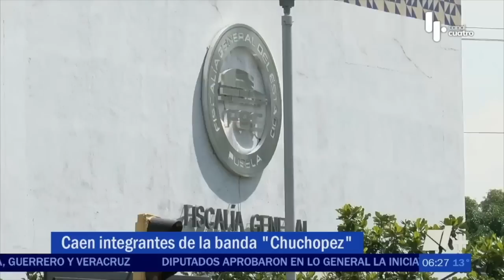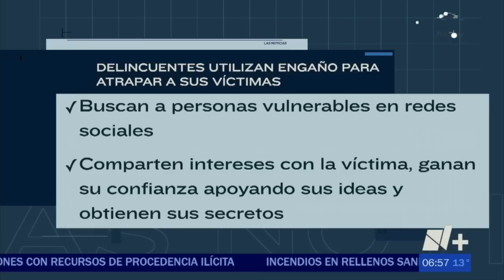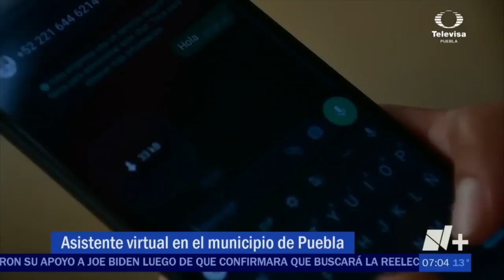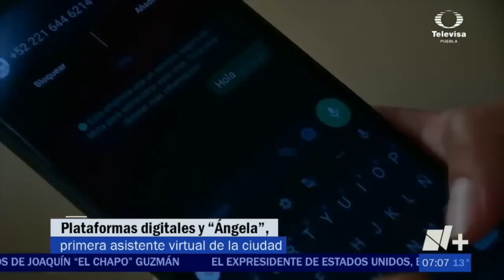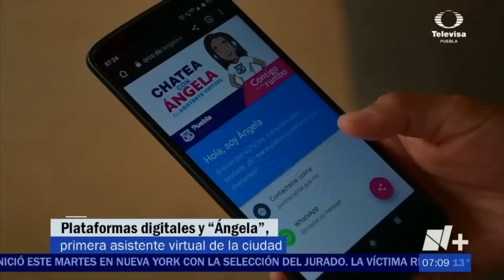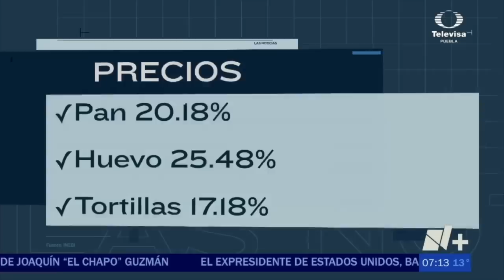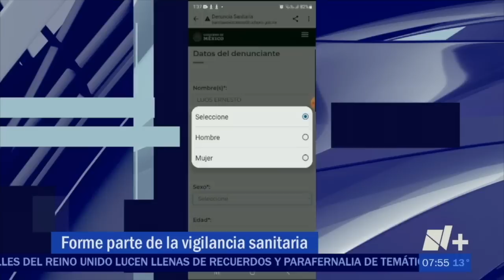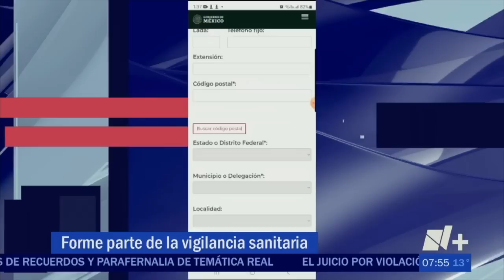Noticias en Puebla 26 de abril con Mariloli Pellón y Gilberto Brenis | Repetición